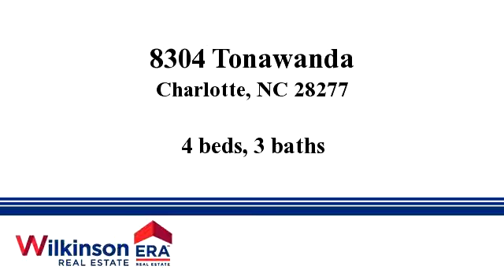Homes for sale - 8304 Tonawanda, Charlotte, NC 28277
Fabulous transitional home with open floorplan in 28277 for under $300K! Located on a cul-de-sac street in swim/tennis neighborhood with top rated school assignments. Features include new carpet, wood laminate in DR and Entry, ceramic tile in kit, newer SS appliances (gas range), decorative backsplash, plantation shutters in Great Rm, Smooth ceilings throughout, updated lighting and fixtures in baths, level fenced yard, deck & more!Add this one to your "must see" list!

Bedrooms: 4
Bathrooms: 3
Square Feet: 2515
Price: $299,000

For more information about this property, please contact Anne Lee Kruger at 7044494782 or . You can also text 4149113 to 67299.

Last modified: